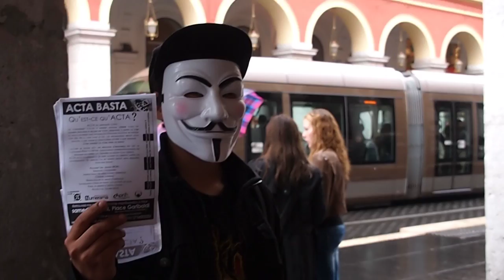3/ Nice contre ACTA 14 avril